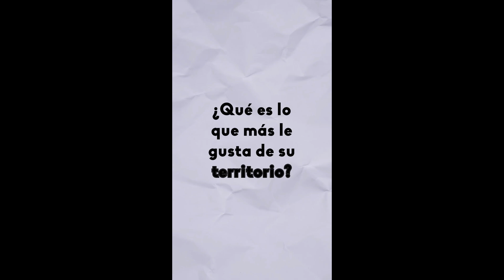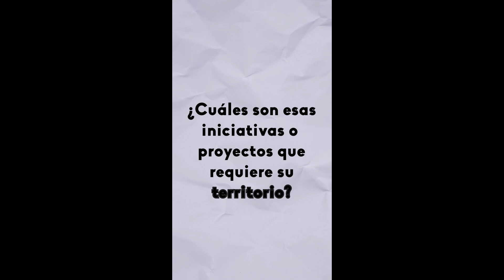Posible trafico de armas en Tumaco, preocupación de Gobernación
El secretario de Gobierno de Nariño Benildo Estupiñán, dijo que el decomiso de munición y armas al interior de un vehículo de la UNP, asignado a la alcaida de Tumaco, debe ser investigado por las autoridades.